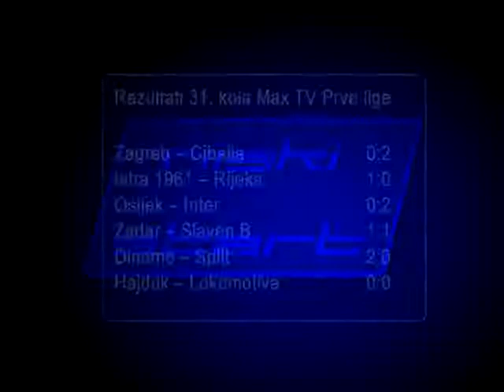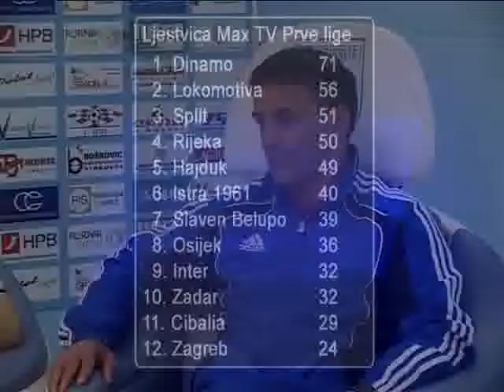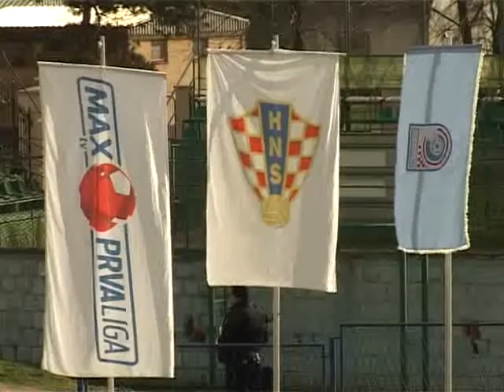Niski start 13 05 2013